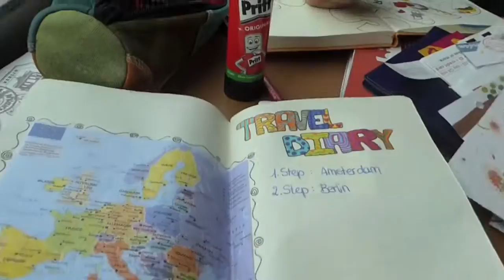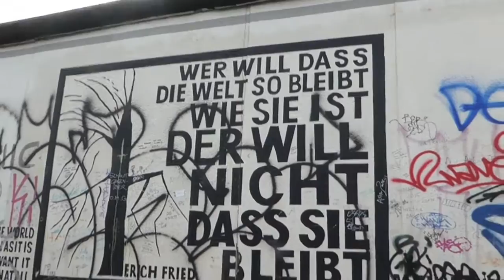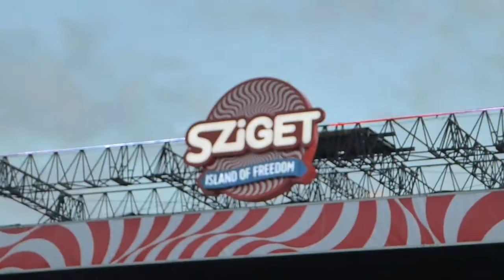summer of love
"long live living, if living can be this"

MUSIC
Amsterdam : Irie Révoltés - Ensemble
Berlin            : Foxygen - Shuggie
Prag              : The Cat Empire - Two Shoes
Wien             : Falco - Junge Römer
Sziget           : Manu Chao - Mala Vida
Plitvice         : Edward Sharpe & The Magnetic Zeros
Trieste          : Santigold - L.E.S Artistes
Zürich           : Jain - Come
End                : Irie Révoltés - Merci